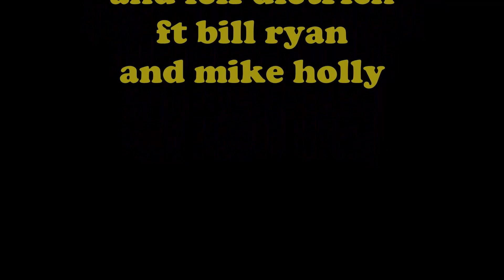THUDER HOUR PODCAST EP.2 WITH TREH HAMITON AND LEIF DIETRICH FT BILL RYAN AND MIKE HOLLY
EPISODE 2 of the thunder hour podcast hosted by TREH Hamilton and produced by leif dietrich featuring via a zoom meeting adding bill to the show talking about the players returning and new players and how he sighed some of these new players and special in studio guest mike holly learn about how the thunder/vipers came about with this episode of the thunder hour podcast hope you guys and girs enjoy:)